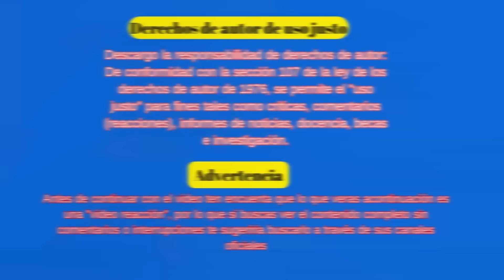Stan ingresa a un torneo de videojuegos American Dad capitulos completos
Video reacción de american dad capítulos completos

American Dad capítulos
temporada 16
capitulo 6